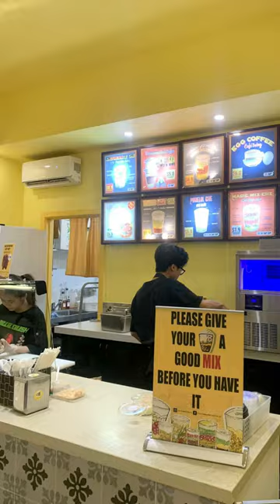! Let food be thy medicine and medicine be thy food !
Laughter attracts joy, releases negativity, and leads to miraculous cures , beside great food and on top of that a great cheeky cute friend with sense of humor. what an evening to remember. Love this BABE .